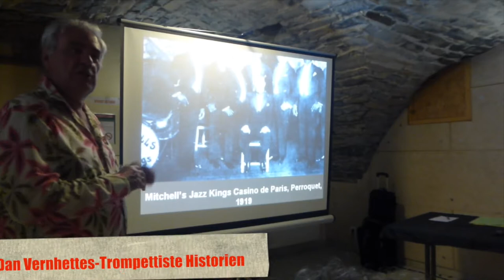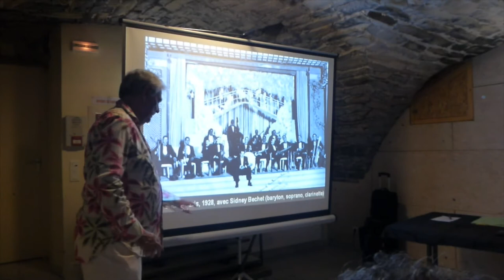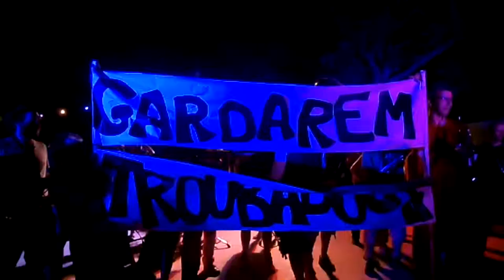les JAMS 2017-part 2 - retour aux sources du jazz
Retour sur le samedi après midi des Jams 2017 avec la conférence débat de Dan Vernhettes Trompettiste et historien du jazz "retour aux sources" 1917 le jazz arrive en France. avec en prime le LJB en folie et le new GIG, ultime groupe de Jazz européen.

JAMS 2017 à Saint-Georges de Luzençon – 26/27 août

« Retour aux sources »

Feuille de route du fanfaron

Samedi 26 août

14 heures : Accueil des fanfares sur le site + café, rafraichissements. Distribution des tickets repas et boissons, badges, ecocups, etc… Prise de possession des lieux (camping sur place, gîte de Saint-Geniez). Installation des stands, stockage des victuailles périssables (voir plus loin). Vous pouvez arriver plus tôt dans la matinée, nous serons sur place, et partagerons avec plaisir vos sandwiches avec nous.

15 heures : Ouverture officielle des JAMS avec la  Répétition collective en public de « l’Affaire du bateau-mouche » et de « Vou Festejar ».

16h/19h :
Sur le site : « le Marché des Fanfares ».  Chaque fanfare dispose d'un grand parasol et d'une table pour y exposer les productions de son cru ou de son terroir (gastronomiques,  oenologiques, artisanales... ) et proposer des animations (musique, théâtre, magie, cirque...) au public. Des activités encadrées et des petits spectacles sont aussi prévus pour les enfants.
Sous la mairie de Saint-Georges, à 800m de là : le trompettiste et historien Dan Vernhettes présentera sous forme de conférence avec power-point  son dernier bouquin consacré à l’arrivée du jazz en France en 1917 avec les Harlem Hellfighters de James Reeses Europe. L’entracte sera assurée par les combos de jazz trad présents, qui ramèneront le public sur le site, au bord du Cernon

19h/21h : apérojazz devant le bar avec les combos de jazz trad (Luzençon Jams band, G.I.G., Jon Stone quartet).

20h : premier service du repas des fanfarons

21h/23h : joutes de fanfares. Chaque fanfare participante dispose de 15 minutes pour présenter sa conception du « retour aux sources » sous les acclamations d’un public aguerri et d’un jury désormais anonyme (il s’agissait de mettre fin aux affaires de corruption qui ont alourdi le climat des JAMS dès les premières éditions). Il sera bien entendu tenu compte de la qualité musicale des 3 ou 4 morceaux proposés, de leur adéquation avec le thème,  de la scénographie et de la chorégraphie, des décors et des costumes, etc etc etc…

A partir de 23h : Nuit des Fanfares, traditionnellement initiée par la Fanfare de l’X-trême

Dimanche 27 août

au petit matin blême : petit déjeuner, suivi aux alentours de 10h de son brunch aveyronnais (tresnels, oreilles de cochon, fricandeaux, roquefort, pommes de terre).

11h30 : départ en cortège jusqu’à la mairie. Remise des prix par Monsieur le Maire, interprétation des morceaux collectifs, apéritif municipal.

13h : retour au site pour le célèbre pique-nique aux spécialités de fanfares, où chaque groupe est invité à faire découvrir aux autres une ou plusieurs spécialités, solides et liquides, de sa région ; des frigidaires seront à notre disposition à la salle des fêtes dès votre arrivée pour stocker les denrées les plus précieuses). Le public est convié à participer à ce moment festif et convivial, nous lui montrerons que les fanfarons peuvent jouer la bouche pleine.
Dans l’après-midi : café, sieste, baignade sous la cascade, prolongations et adieux …